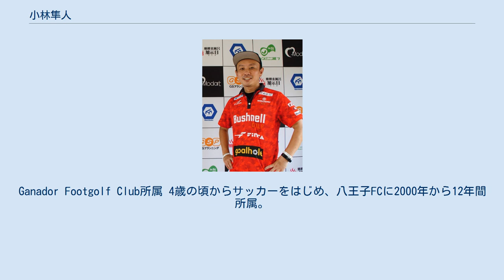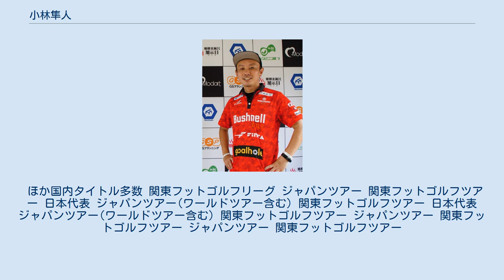小林隼人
小林 隼人（こばやし はやと、1979年8月29日 - ）は、東京都八王子市出身のフットゴルフ選手。
Ganador Footgolf Club所属 4歳の頃からサッカーをはじめ、八王子FCに2000年から12年間所属。
 サッカー選手引退後、2015年に知人の紹介でフットゴルフに出会い、日本代表として数々の国際大会に出場中。
 2017年オランダのGolfbaan Spaarnwoudeで行われた、メジャー大会の初戦「キャピタルカップ」に出場し、通算4アンダーで36位タイでフィニッシュ。
桑田寛之と共にサッカー元アルゼンチン代表のロベルト・アジャラ氏より上位につけ、世界を震撼させた。
 日本フットゴルフ協会主催のジャパンツアーにおいて、国内最多3度の日本年間チャンピオン(2017年、2018年、2019-21シーズン)のタイトルを獲得したほか、国際フットゴルフ連盟主催の第二回アジアカップ(2018年中国開催)を制し、アジアチャンピオンの座に輝く。
 自身の競技活動に加え、日本フットゴルフ協会公認普及メンバーとして国内でのフットゴルフ普及に貢献。
 フットゴルフ初心者向けの大会である「フィンタカップ」や「ジェイサポカップ」の主催、その他フットゴルフイベントでの講師等を通じて、多くの方がフットゴルフに触れることの出来る活動を実施している。
 日本初のフットゴルフクラブ「Ganador Footgolf Club(ガナドールフットゴルフクラブ)」に所属。
 ほか国内タイトル多数 関東フットゴルフリーグ ジャパンツアー 関東フットゴルフツアー 日本代表 ジャパンツアー(ワールドツアー含む) 関東フットゴルフツアー 日本代表 ジャパンツアー(ワールドツアー含む) 関東フットゴルフツアー ジャパンツアー 関東フットゴルフツアー ジャパンツアー 関東フットゴルフツアー